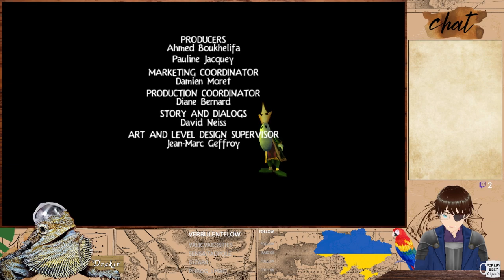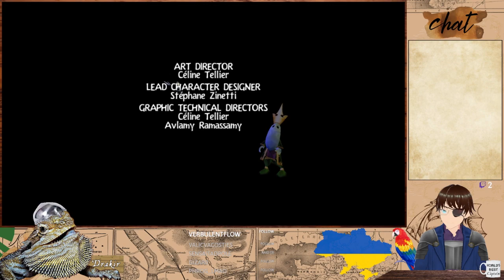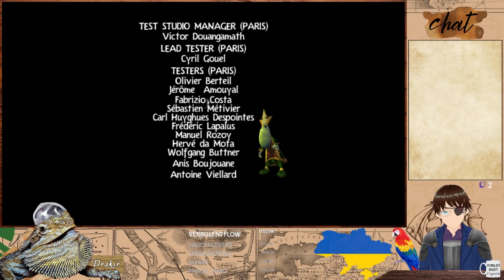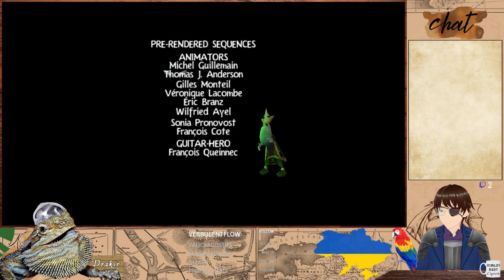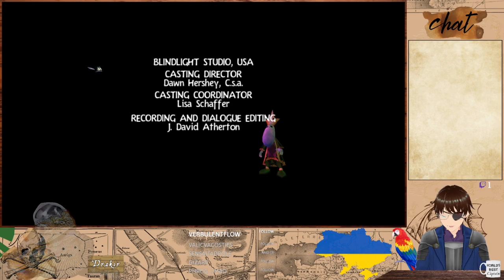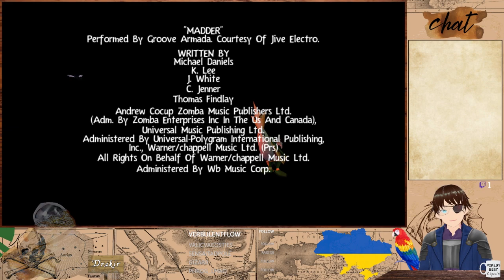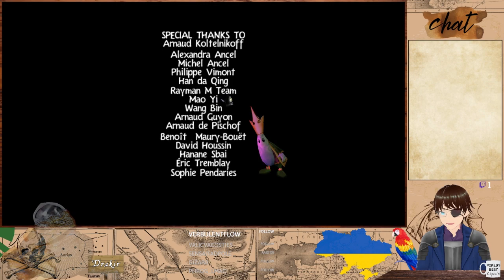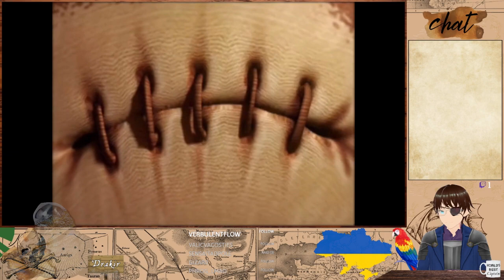Rayman 3: Hoodlum Havoc #3